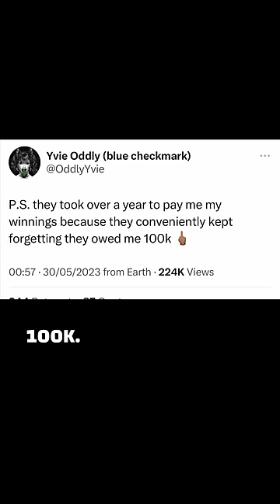Yvie Oddly Slams Drag Race For Not Paying Her